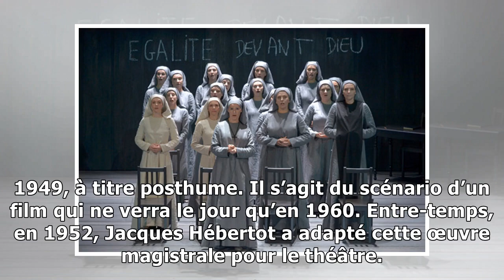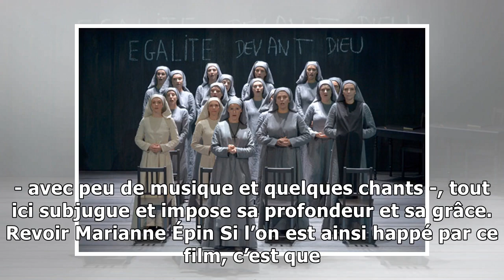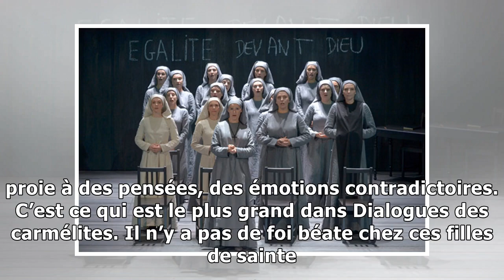Dialogues des carmélites, la profondeur et la grâce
HISTOIRE/ 20h40 - Le film d’Yves-André Hubert, transposition magistrale de la superbe mise en scène de Gildas Bourdet, exalte la puissance de « Dialogues des carmélites », œuvre ultime de Georges Bernanos. L’histoire des carmélites de Compiègne, guillotinées, place du Trône, le 17 juillet 1794, avai...